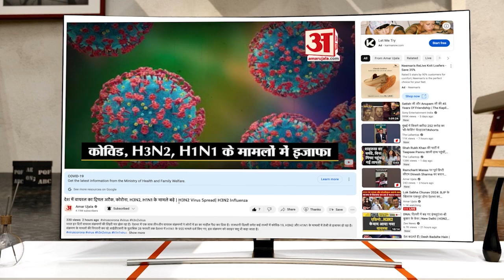AAP ने बढ़ाई BJP-Congress की मुश्किलें, सिंगरौली में रानी अग्रवाल देंगी टक्कर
सिंगरौली में त्रिकोणीय मुकाबला होने वाला है। प्रदेश में आप का वजूद पिछले चुनाव ने बहुत ही कम रहा था, उसने प्रदेश में 208 उम्मीदवार खड़े किए थे, जिसमें से 207 की जमानत जब्त हो गई थी। प्रदेश में डाले गए वैध मतों के 0.66 प्रतिशत मत आप ने प्राप्त किए थे।